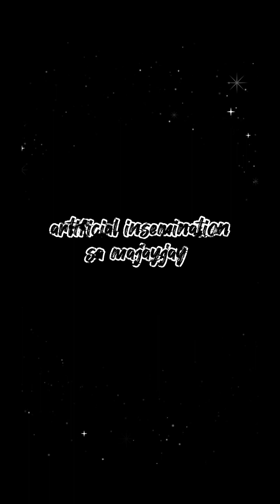dog mating session .. on their own or with Dogshooter or Artificial insemination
pagKWENTUHAN NAHtin ang advantage at disadvantage ng ..
On their own o ung pagsasariling sampa nga aso
With Dogshooterdog mating session sa tulong ng Dogshooter
AI o ung artificial insemination
 Dog shooter diary, Laguna area
Ermes American bully Victoria
TTus Siberian husky Magdalena
Einar chow chow sta cruz
American bully sta cruz
KIMBO American bully Magdalena
wooly Siberian husky majayjay
 Lord Dragon kennel
Chockie chocoliver Shih Tzu stud
thanks bro jaun mig of pagsanjan
T-neh blue beagle stud
thanks ma'am Bea of pila
plus preview ng Ai session ng magkalayong lugar... majayjay laguna
owner Junjun mirano
referral by master Grooner jhay jivio